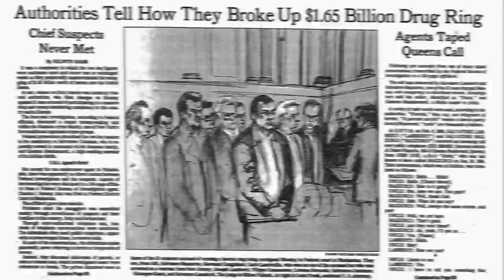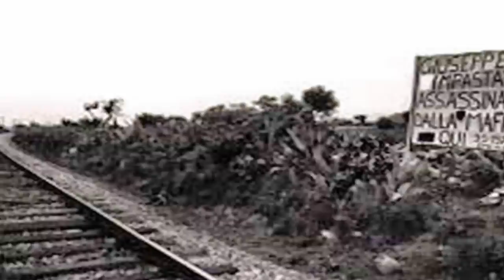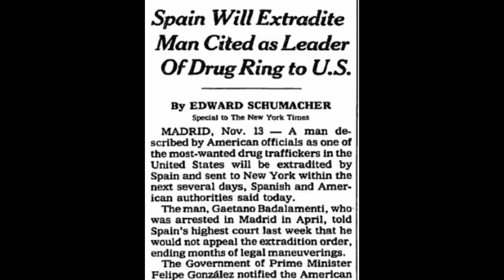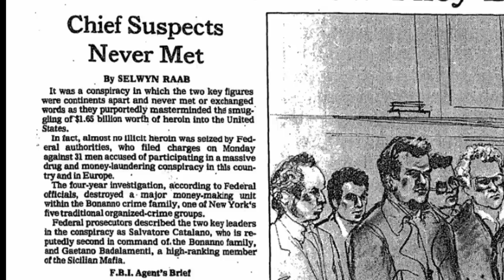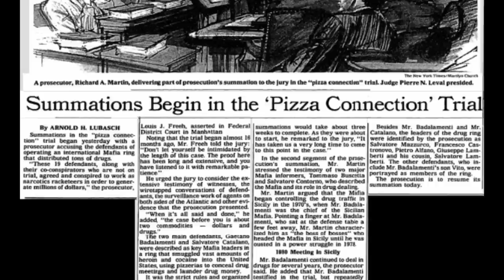GAETANO BADALAMENTI THE SICILIAN BOSS OF BOSSES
Gaetano Badalamenti, a formidable member of the triumvirate ruling the Sicilian Mafia Commission in the 1970s alongside Stefano Bontade and Luciano Leggio, orchestrated a reign of violence and corruption. However, his expulsion from the Commission in 1978 marked a seismic shift in power. It is said that during his tenure, Badalamenti orchestrated the delivery of a staggering $1.65 billion worth of heroin into the United States over five years, leaving an indelible mark on the nation's history and highlighting his influence within the transnational drug trade. The expulsion of Badalamenti, amidst the shadows and whispers, forever symbolizes the intricate dynamics of power and the relentless pursuit of dominance within the criminal underworld.